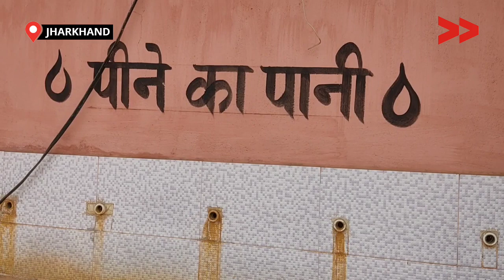सामुदायिक शौचालय के जर्जर होने से खुले में शौच को मजबूर महिलाएँ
केंद्र सरकार के द्वारा स्वच्छ भारत मिशन के अंतर्गत सभी ग्रामीण एवं शहरी क्षेत्रों में शौचालय बनाने एवं खुले में शौच मुक्त बनाने का लक्ष्य को देखते हुए देश के प्रत्येक परिवार एवं सार्वजनिक स्थान में शौचालय बनाया गया है।

लेकिन खूंटी जिला के प्रखंड रनिया में 2014-15 में विधायक मद से रनिया चौक में सार्वजनिक शौचालय का निर्माण किया गया था लेकिन पिछले 2 सालों से शौचालय की स्थिति ठीक नहीं होने एवं पानी की समस्या को लेकर रनिया चौक के दुकानदारों एवं प्रतिदिन साग-सब्जी बेचने वाले महिलाओं को मजबूरन आधा किलोमीटर दूर खुले में शौच को जाना पड़ता है।

This story is by Rabindra Baraik, a Community, Content Creator from Khunti ,Jharkhand